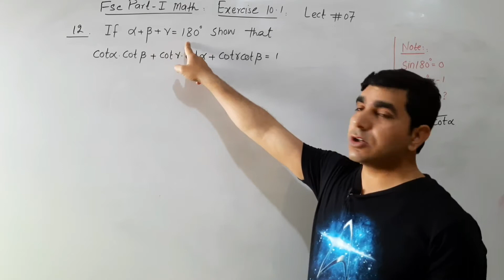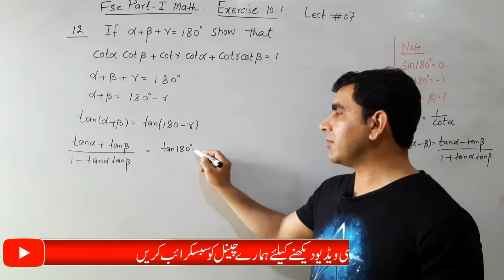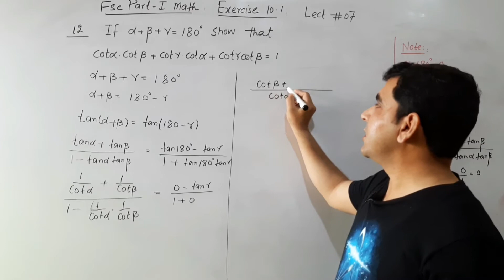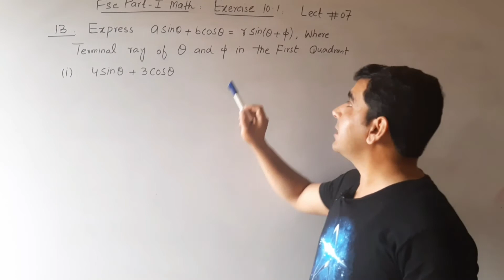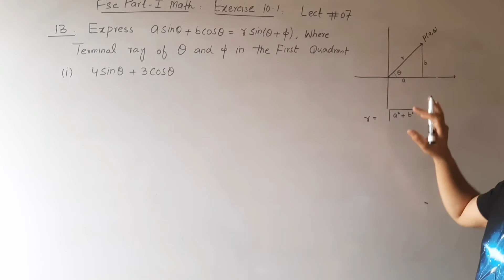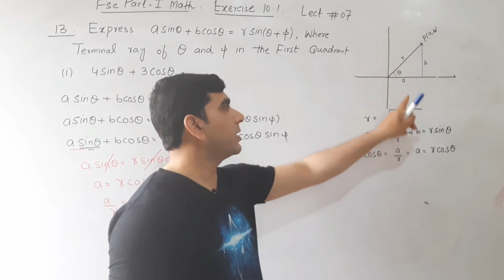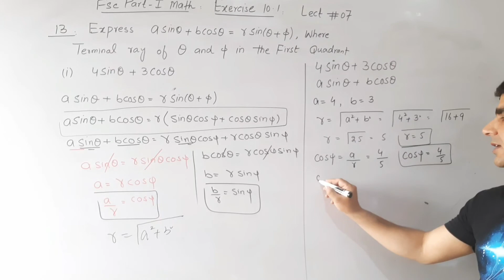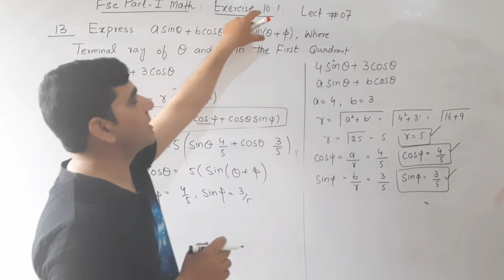Express asin(x) +b cos(y) in the form of rsin(x+y) | Fsc math part 1 chapter 10 exercise 10.1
Express asin(x)  + bcos(x)= rsin(x+y)
express a sin(alpha) + b cos(beta) in form of r sin( alpha)

HERE IS SOME OF MY COURSES THE PLAYLIST ARE GIVEN BELOW.